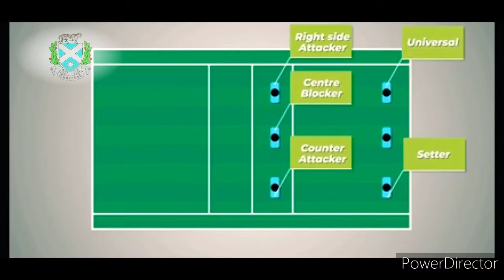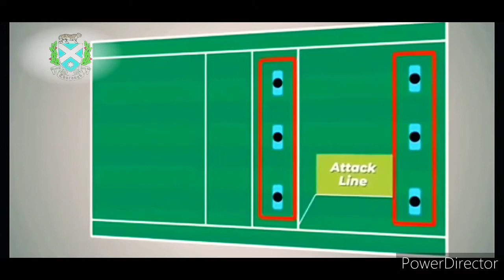Dr. Graham's Homes || FitDGH ||Volleyball || Khelo India